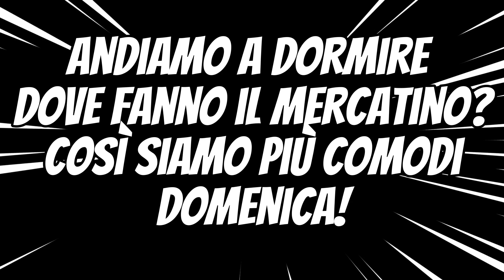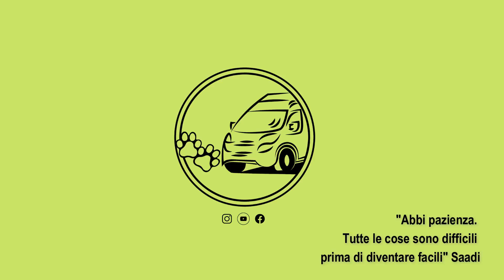LO FACCIAMO? - Lavorando on the road..tutto può succedere! Vanlife, Vivere in Van.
Ci siamo salutati con  @SistaILA_and_TheNavigators  (potete sentire le loro canzoni anche su Spotify) per proseguire il nostro viaggio..!

Una settimana di full immersion tra pirografo e uncinetto per nuovi progetti!!!
Cosa succederà?
Siamo Davide e Valeria e i nostri amici a 4 zampe, due gatti e un cane..Siri, Sprint e Charlie!
Abbiamo mollato tutto per vivere a pieno la nostra vita, viaggiamo sul nostro Furgonello, un Fiat Ducato.
Valeria si occupa di movimento facendo corsi online e schede personlizzate, mentre Davide con legno e pirografo si sbizzarrisce nelle sue creazioni!

Capitoli:
00:00 Nuovi incontri
01:09 Siri la fa sulla maglietta
02:39 Tutorial sfumature
04:46 Mandala e cavalli
07:35 Primo Mercatillo de Artesania
09:07 Sprint e l'Hukulele
10:38 Notizie inaspettate
12:49 Niente mercartino
16:56 Ciao da tutti noi!